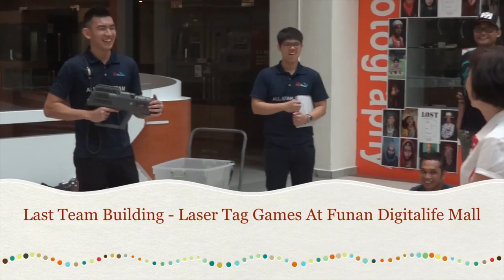Last Team Building at Funan Digitalife Mall